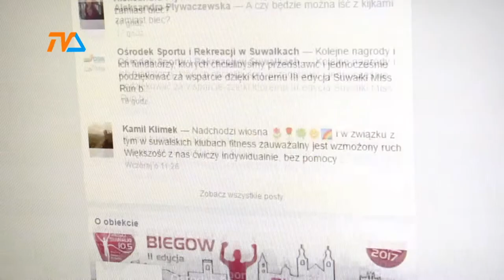Bieg w szpilkach |TVSUWAŁKI